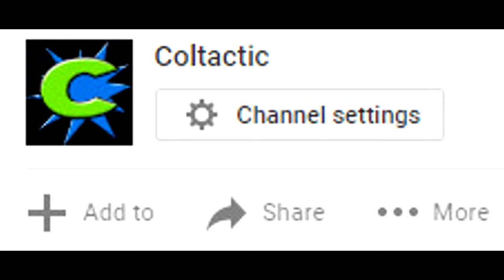Quick Reminder and Benchmark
Hello everyone this is your friend Coltactic. Before the benchmark starts I would like to give a quick reminder. After the reminder the benchmark will then begin. The benchmark is off of a game called sleeping dogs, which happens to be an underrated open world game in my opinion. I have pretty much everything set to medium graphics with the world density set to max. Though the video is in 720p 60fps, the native resolution for the game is 1920x1080. I hope you enjoy and please game on.

Join these sites!

CHILLTUBE!